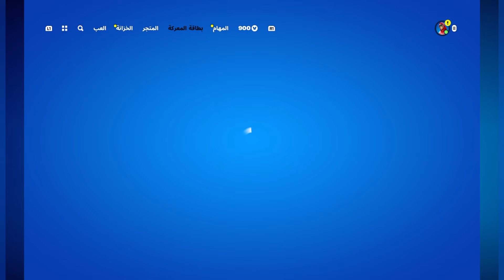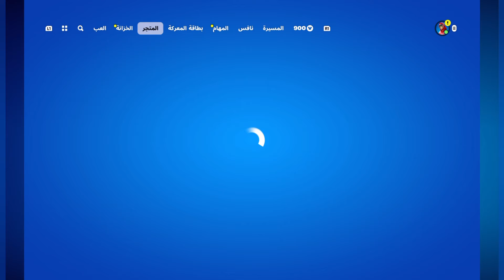فورتنايت | شرح جميع تحديات طريق الابطال ◾ فتح جميع الجوائز المجانية 🔥 بطريقة جدا سهلة 👍 FORTNITE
/9RkOlK-uSSw

f07EfM